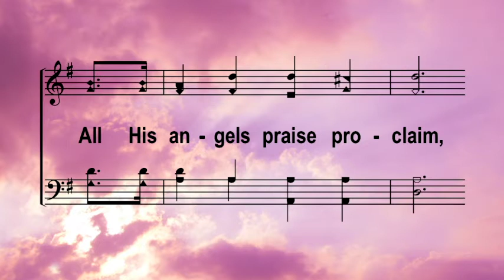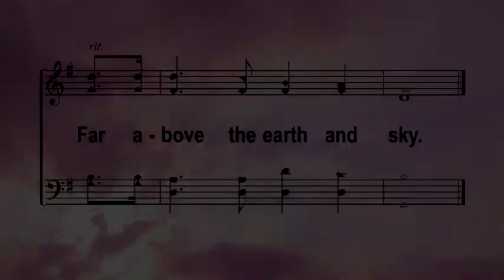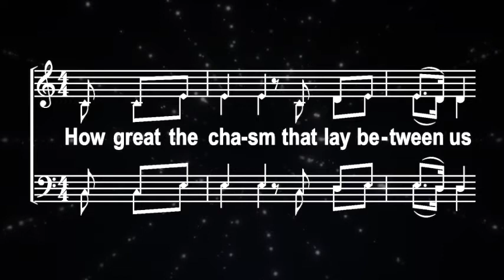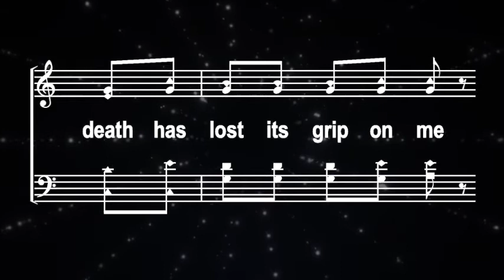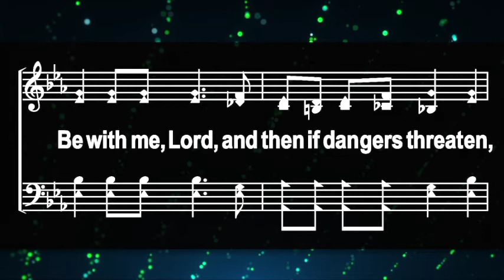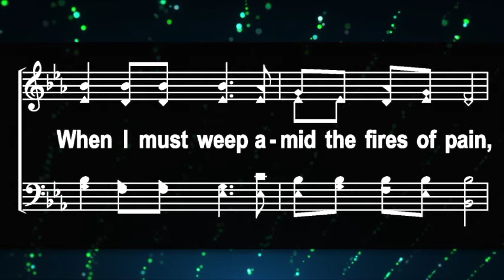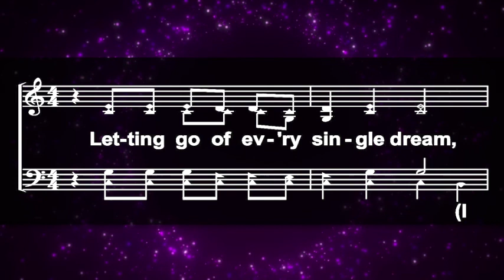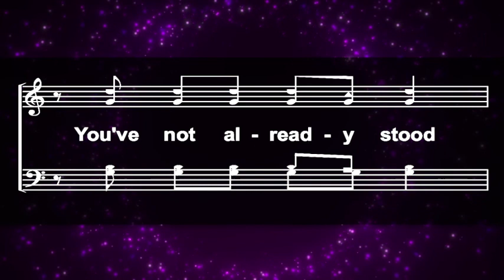May 10th Service 720P